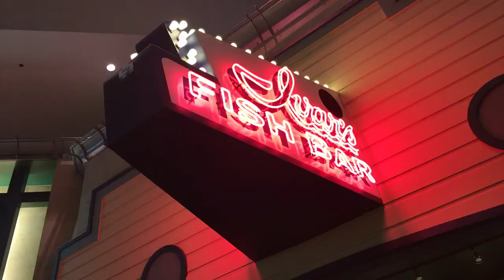"When Can I See You Again?" Spring Break in Cali 2017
Fan video of "When Can I See You Again?" by Owl City. Spring Break trip to Cali 2017